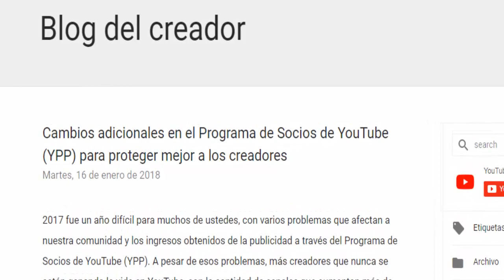Información Sobre El Canal Y Sobre Las Nuevas Políticas De Monetización YouTube 2018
En este video programa hablare sobre las nuevas políticas de youtube con respecto a la monetización para este 2018 y hablare con respecto a noticias del canal de Jaider Art